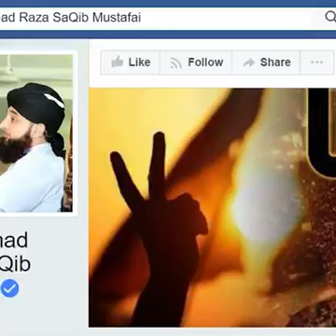Nezat Dene Wali 3 chijen